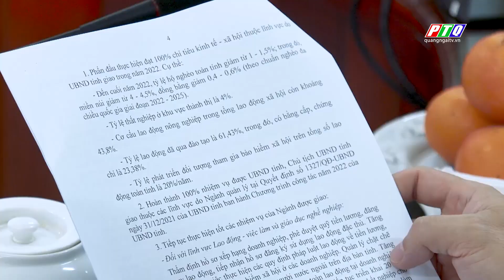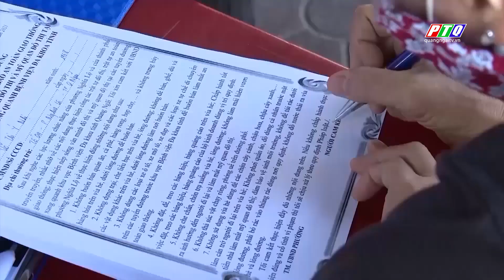Bản tin trưa 12/4: Sôi nổi các công trình thanh niên | PTQ